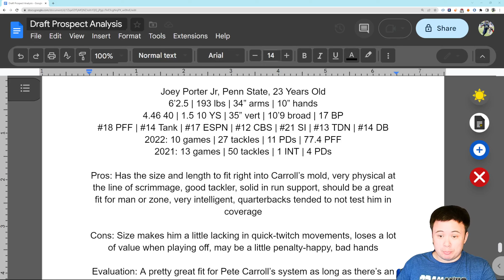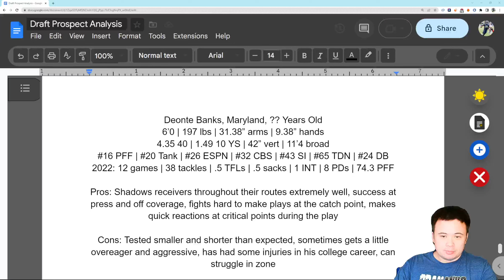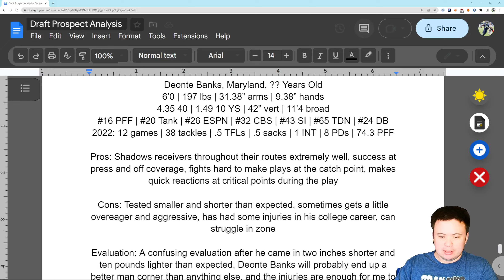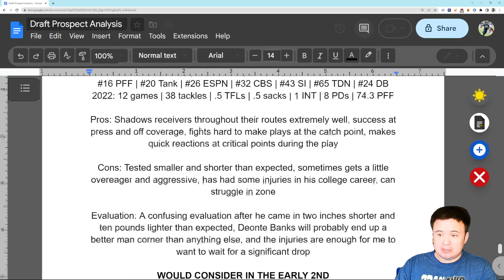Seattle Seahawks NFL Draft Prospect Primer: Day One Cornerbacks Part Two (Joey Porter Jr, more)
How about these guys at 20?